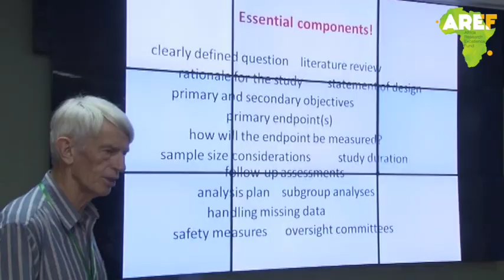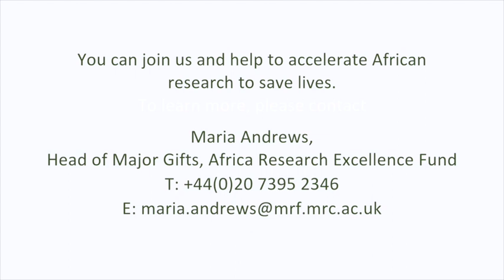Africa Research Excellence Fund (AREF)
A short video from AREF's Essential Grants-writing Workshop held in Dakar, Senegal, 2017. The video features AREF's director, Professor Tumani Corrah, Deputy Director Dr Peter Dukes, and four of the workshop participants. The video highlights the need to support early-career African health researchers, and explains how AREF is nurturing talented, emerging scientists and clinicians in Africa, for Africa.